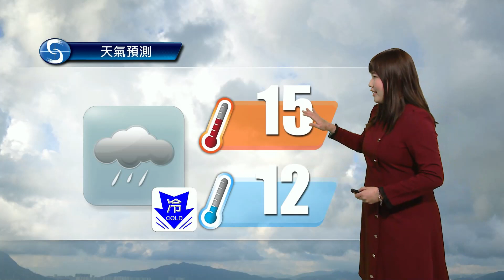黃昏天氣節目(01月31日下午6時) - 科學主任梁恩瑜